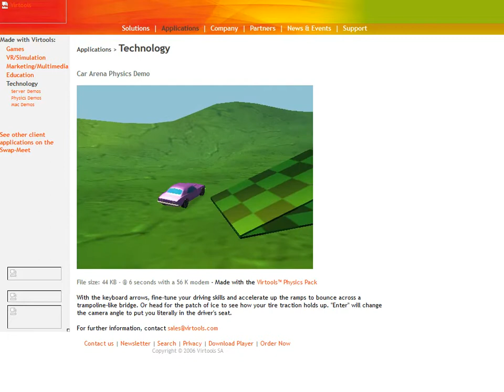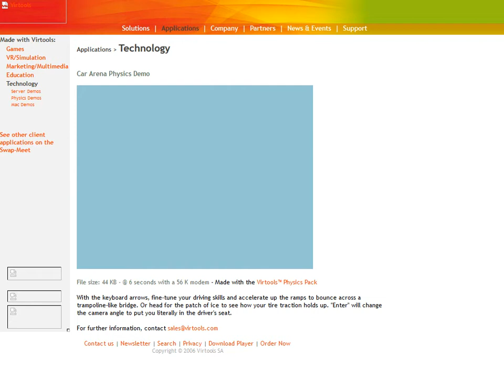Flashpoint Gameplay [512] - Car Arena Physics Demo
Along with the Rubber Ducky Physics Demo, we also go this one with the Car Behind the Slaughter.